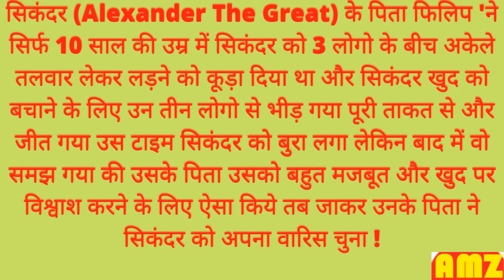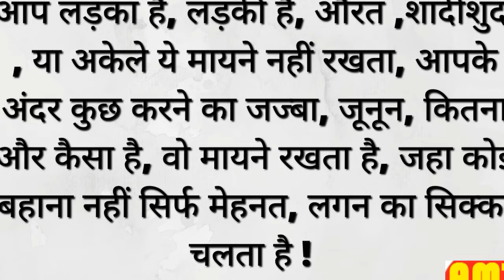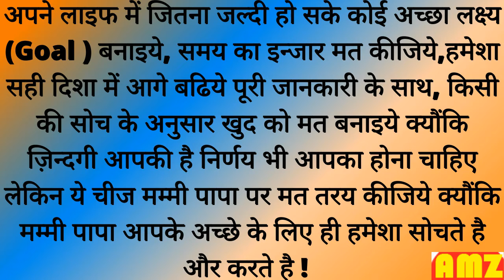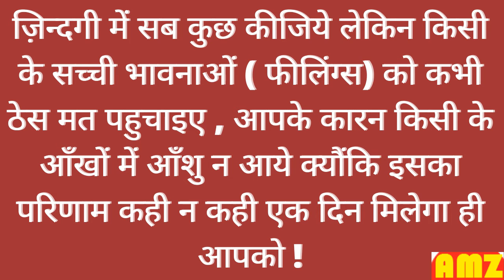Some my thoughts.